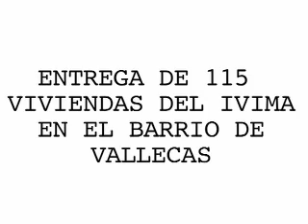Aguirre entrega 115 viviendas del IVIMA en Vallecas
La Presidenta de la Comunidad de Madrid, Esperanza Aguirre, entrega en Vallecas las llaves de 115 viviendas en régimen de alquiler La Presidenta de la Comunidad de Madrid, Esperanza Aguirre, entrega en Vallecas las llaves de 115 viviendas en régimen de alquiler social, promovidas por el Instituto de la Vivienda de la Comunidad de Madrid.